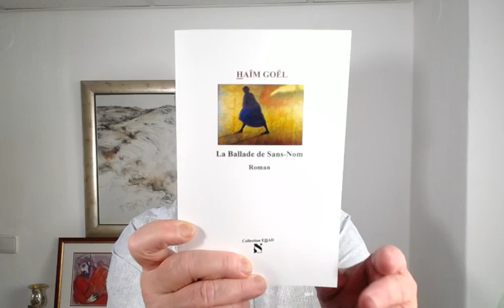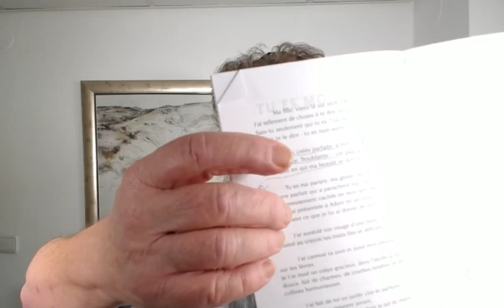Jézabel,… nous voici ! - Haïm Goël – Shabbat à Jérusalem - 23.09.2017